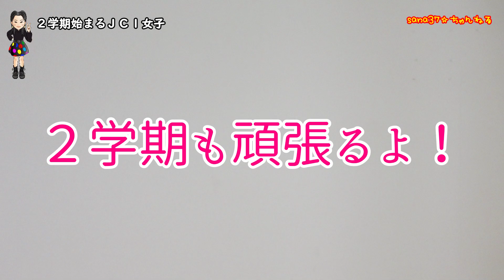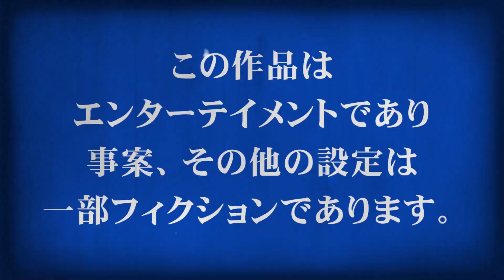2学期始まるJC1女子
このチャンネルは岡山県総社市出身・中学1年生の栢野紗奈(かやの さな)がお送りするYouTubeエンターテイメントチャンネルです。

芸能事務所・グレース所属。
旧名・岡山キッズタレントsana

栢野紗奈(sana)タレントキャラクター出演チャンネル

【提供】
『イーグルオリーブオイル』

【撮影・編集】(有)カヤノ写真館

【ラジオ】
『栢野紗奈のスマイルラジオ』

なお、誹謗中傷、侮辱に値するコメントはすべて保存しております。